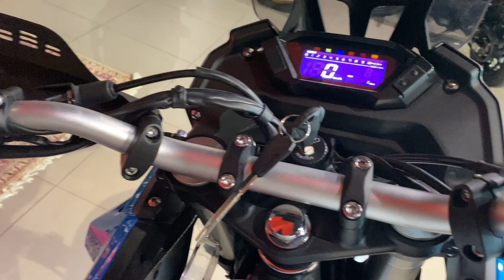VOGE 300 Rally White, 2022